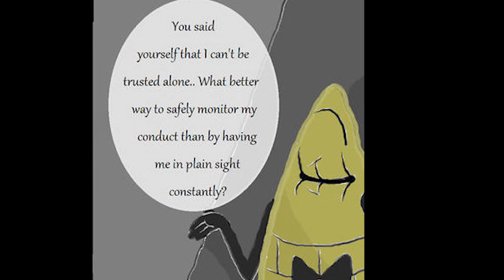Jaxcraft28 Gravity Falls Comic Dub-STH( Somewhere To Hide) Part 2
Here it is, the moment you guys all have been waiting for! You asked for me to continue this series, so I was more than happy to continue it for you guys since you guys seemed to really love the last one. so sit back, relax and enjoy the 2nd part of STH (Somewhere to Hide) Gravity Falls comic dub.! :D